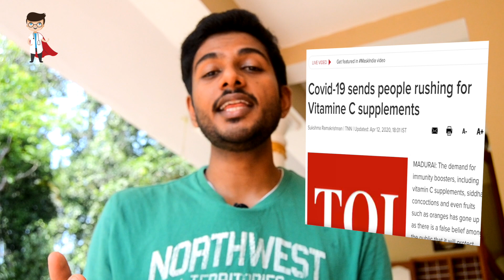Can Vitamin C prevent Corona Virus (COVID-19) ? I Myth Buster I Health Awareness (Malayalam)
Sales of Vitamin C has risen to 146% in the USA last month. Many people are advocating to eat Vitamin C supplements to prevent Corona.
Is it safe? Is it proven?
Here, Super Medico, a medical student examines the scientific facts behind this and makes the final decision, "Does Vitamin C Prevent COVID-19?".
We will be uploading videos based on Health, Productivity, Study tips, Hobbies, and other interesting topics. All health awareness videos will be shot in Malayalam and have subtitles. Other videos would be shot in English with subtitles. We are currently having subtitles in English, Malayalam, Tamil, Hindi, Kannada, Telugu and Spanish.

വിറ്റാമിൻ സി വിൽ‌പന കഴിഞ്ഞ മാസം യു‌എസ്‌എയിൽ 146 ശതമാനമായി ഉയർന്നു. കൊറോണ തടയാൻ വിറ്റാമിൻ സി സപ്ലിമെന്റുകൾ കഴിക്കാൻ പലരും വാദിക്കുന്നു.
ഇത് സുരക്ഷിതമാണോ? ഇത് തെളിയിക്കപ്പെട്ടതാണോ?
ഇവിടെ, സൂപ്പർ മെഡികോ എന്ന മെഡിക്കൽ വിദ്യാർത്ഥി ഇതിന്റെ പിന്നിലെ ശാസ്ത്രീയ വസ്‌തുതകൾ പരിശോധിച്ച് അന്തിമ തീരുമാനം എടുക്കുന്നു, "വിറ്റാമിൻ സി കഴിക്കുന്നത് COVID-19 തടയാൻ കഴിയുമോ?".

Lot of misinformation has been spreading and this video is specially created to educate people and give the correct information.
Please do share it with your family, friends and loved ones so that they too get the correct information.

Special thanks to Dr. Arya Rahul

You can ask your doubts and also share suggestions for Future Videos. I treasure every one of your comments and feedback! ❤️

I am George, a final year medical student, from Kerala, India. My dream is to become a competent and patient friendly doctor in my field.
I created this channel to share awareness on Health related topics, and also share various tips and ideas, and mainly to connect with all of you. Hope you all enjoy this channel and support it!